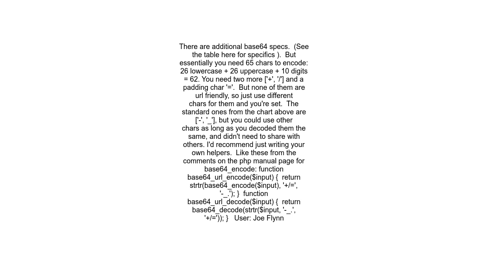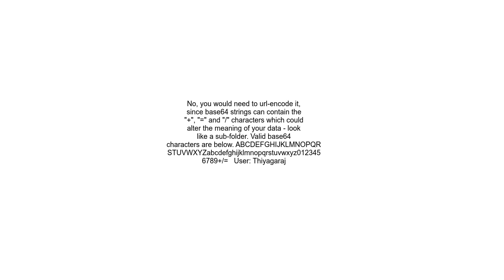Passing base64 encoded strings in URL